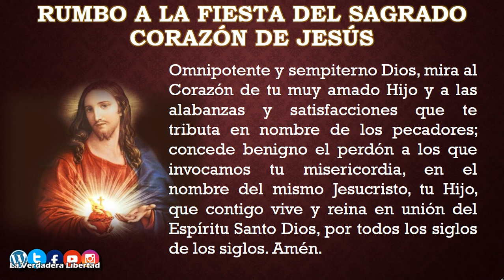Rumbo a la Fiesta del Sagrado Corazón de Jesús (Dia 9) Corazón de Jesús medida de todas las virtudes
Siguiendo las reflexiones de San Juan Pablo II, meditaremos cada día una de las invocaciones de las letanías del Sagrado Corazón. Para ayudar que estas lecturas no sean estériles, sino que lleguen a dar fruto en la vida práctica, se ofrece un propósito diario, que debe ser vivido con la gracia de Dios y por amor a Él. Finalmente, hay una pequeña jaculatoria u oración/petición que, repetida con frecuencia a lo largo del día, nos ayudará penetrar más profundamente en su Divino Costado, y hacer de él nuestra perpetua morada. Vivida con fe y confianza, esta preparación nos puede ser de gran utilidad para dejarnos modelar por el Espíritu Santo y la Virgen Santísima, según el modelo del mismo Corazón de Cristo.